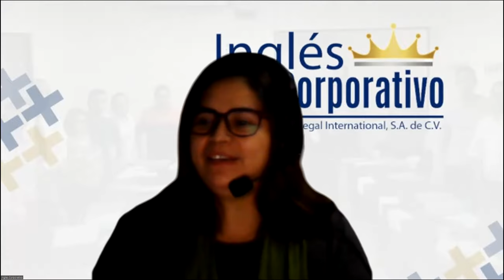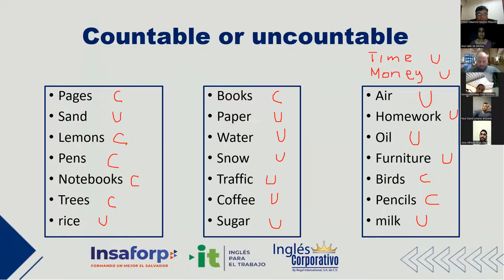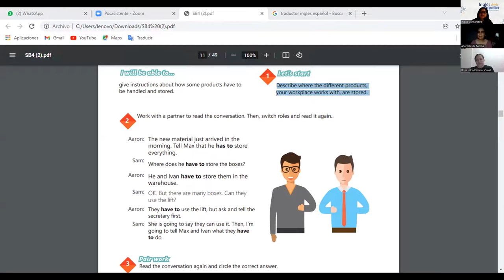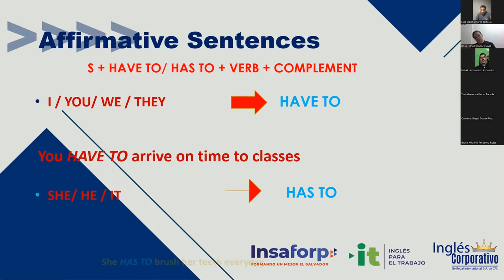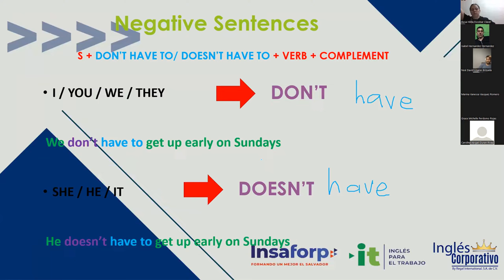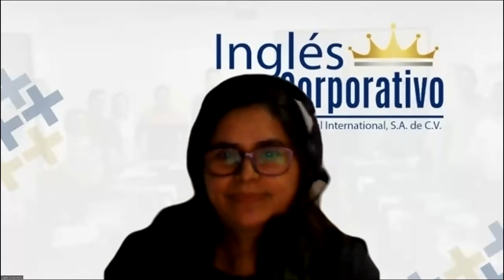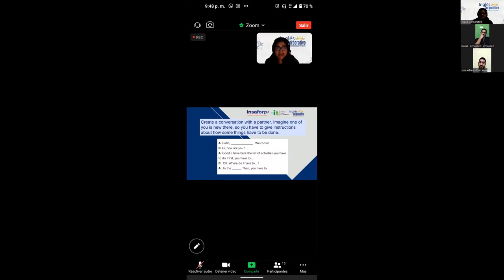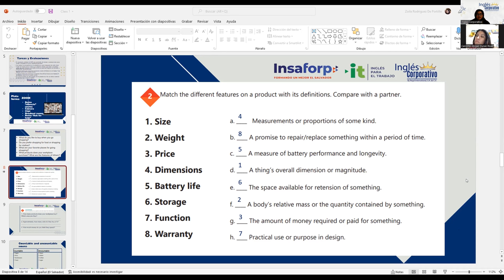Ingles Corporativo-Class # 2- Principiante 4 - Have for obligations